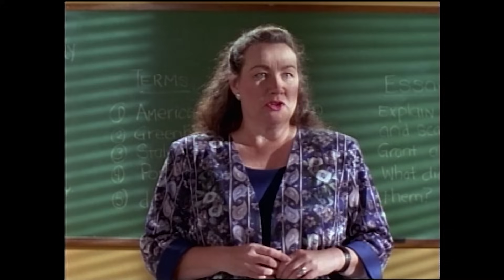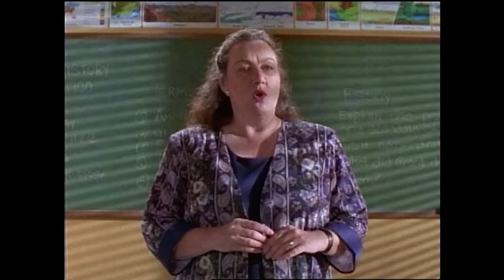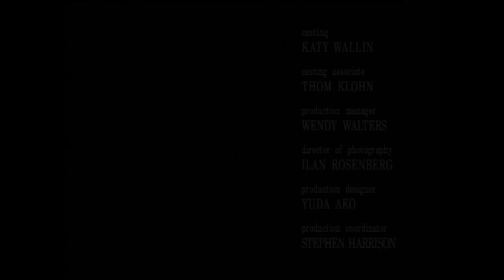Wizard for a Day | Mighty Morphin | Full Episode | S03 | E10 | Power Rangers Official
Rito and Zedd turn a science teacher into "Marvo the Meanie" as Rocky attempts to teach his class.